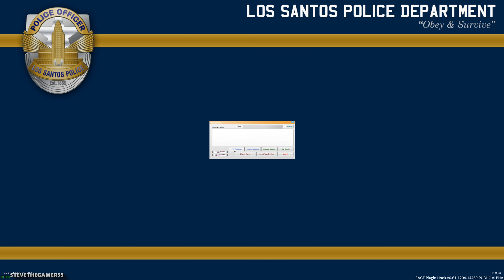GTA 5 MODS LSPDFR 918 - GEORGIA STATE PATROL!!! (GTA 5 REAL LIFE PC MOD)